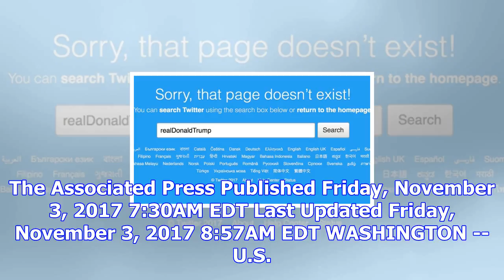Trump makes light of his twitter account going dark briefly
The Associated Press Published Friday, November 3, 2017 7:30AM EDT Last Updated Friday, November 3, ...